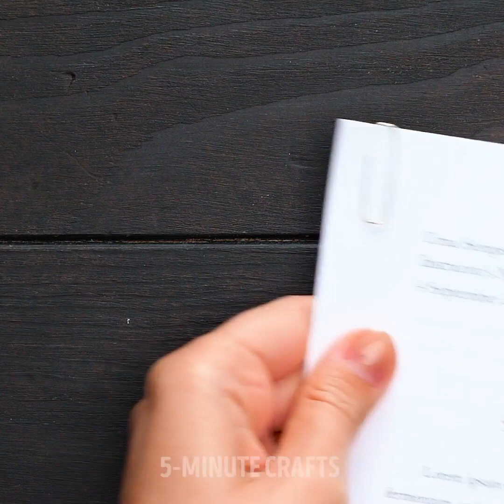31 USEFUL HACKS EVERY GIRL WOULD APPRECIATE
TIMESTAMPS:
00:04 Long nail hacks
01:38 How to clean your long nails
03:30 Strawberries for yellow teeth
04:06 Perfect eyebrows tutorial
09:53 Rose petals for chapped lips
11:25 Temporary tattoo